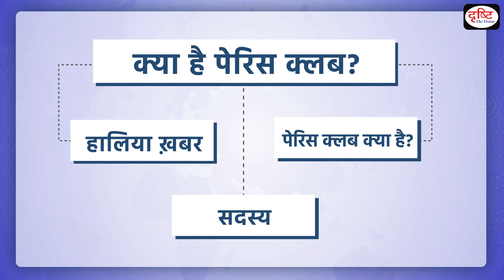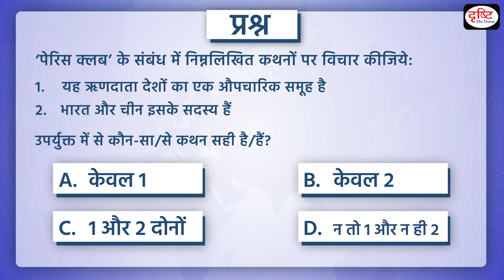क्या है पेरिस क्लब? | PCS Inshorts | Drishti PCS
According to recently revealed information, Sri Lanka is likely to get a moratorium of six years on the outstanding loan of Paris Club. What is this Paris Club?

1. Videos by Dr. Vikas Divyakriti

2. Concept Talk- By Dr. Vikas Divyakirti

6. To The Point- Special

8. UPSC PT Prelims Practice Quiz